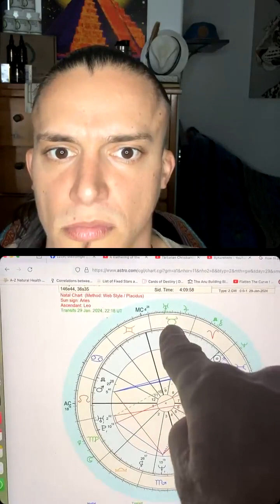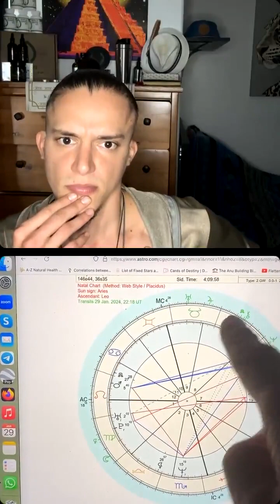Ig live replay